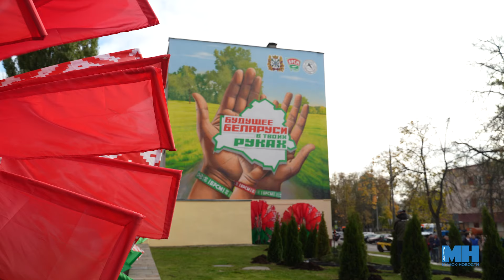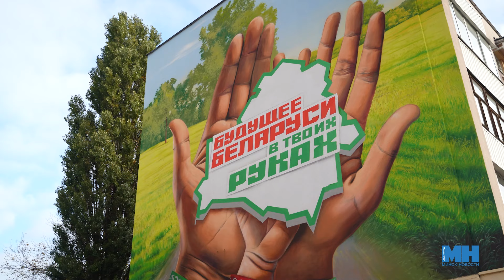НОВЫЙ АРТ-ОБЪЕКТ || Уникальный мурал открыли на "Марафоне единства" и высадили аллею туй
Торжественное открытие мурала «Будущее Беларуси в твоих руках» состоялось в Гомеле. Мурал находится на стене жилого дома вблизи Гомельского государственного медицинского университета. На объекте высотой в 10 м и шириной в 7 м изображен контур нашей страны с надписью «Будущее Беларуси в твоих руках», который символично держат несколько рук. Символичным завершением церемонии стала высадка аллеи туй.

Над сюжетом работали: Оксана Канашиц, Павел Мешкуть.